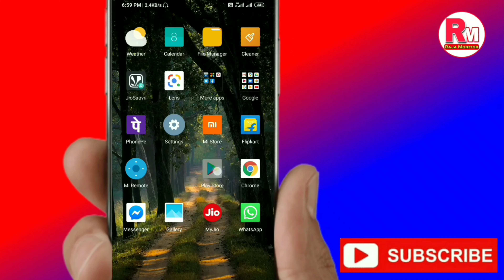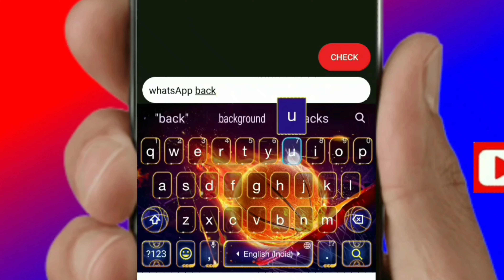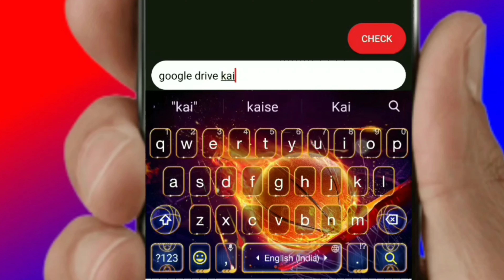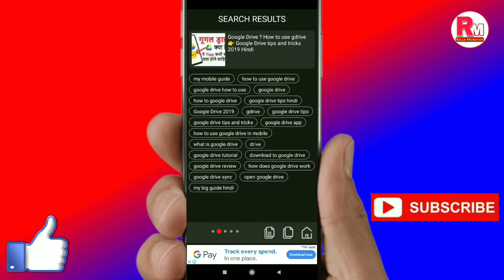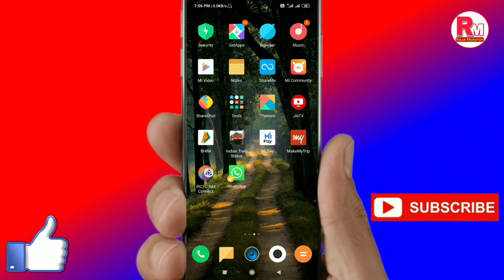How To Use Tag You App | Tag You App Kaise Use Kare | How To Use Tag You App Hindi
Hello friends swagat hai aapka raja monitor channel ke ek naye fresh video par dosto is video me maine aapse share kiya hai Tag you application ke bare me ki tag you app ko kaise use kiya jata hai aur iske sare feature ke bare me too dosto mujhe ummeed hai ki aapko ye video bohot pasand aayega...

Intro background music source credit - NCS sound